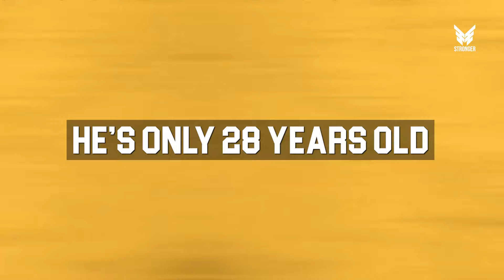Neckzilla Made Everyone Look Small on Stage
Samson Dauda just won the the NPC prague pro, and Rubiel Mosquera aka Neckzilla secured the 3rd spot in his first pro debut, and also, In classic physique,Urs Kalecinski won his 2ed title this week after he won the texas pro.

STRONGER
Copyrights :
IFBB
RepOne
RUBIEL MOSQUERA
VKallberPhoto
STRONGER